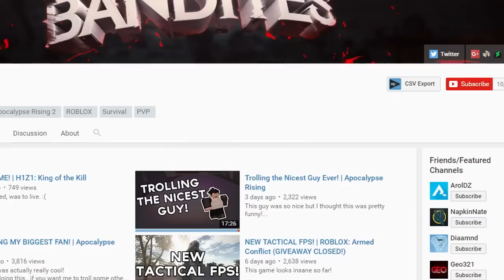STANDING OUR GROUND! | Apocalypse Rising Adventures - Ep.81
We take a defensive approach to taking out a team that continuously killed people in Kin.

Cheap PC that can EASILY run ROBLOX and a few other games (TOWER ONLY!)

Specs - (Updated as I get new parts)
(Includes my mic, keyboard, and mouse)